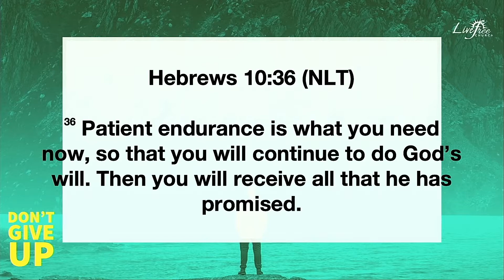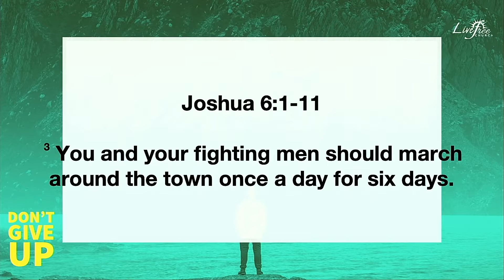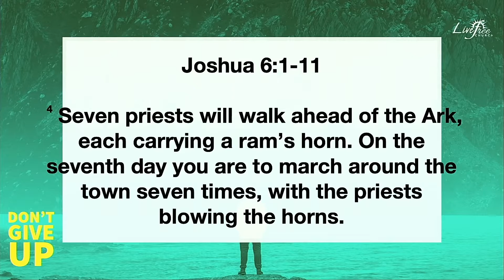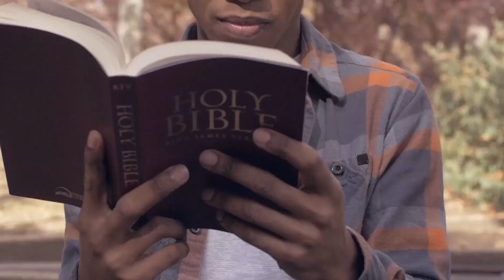6 26 22 SERMON - Pastor Kevin Neal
In this sermon the listeners will be encouraged to continue to move forward even when they see no progress. We must trust that all that God has promised will be fulfilled if we persevere. Our vision may be blocked or skewed but we must continue to follow the word of the Lord until it comes to pass.